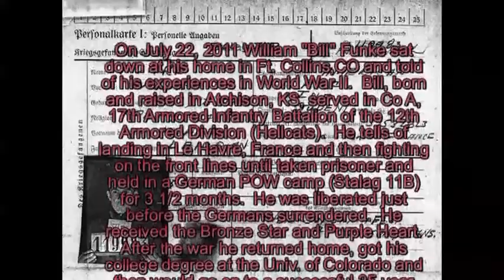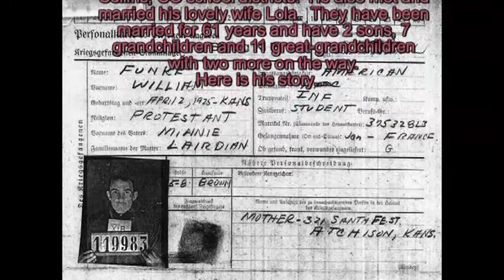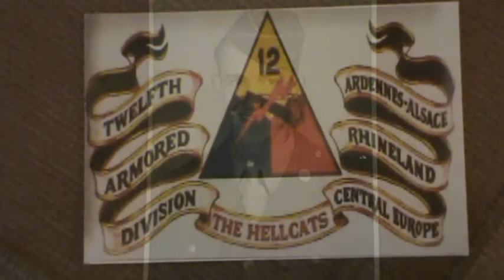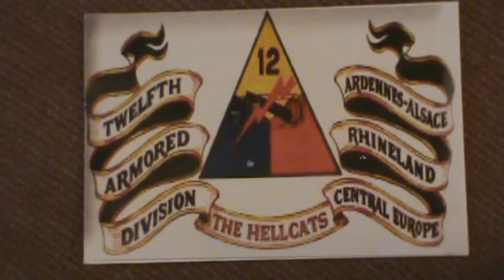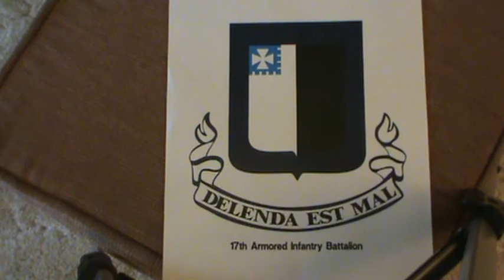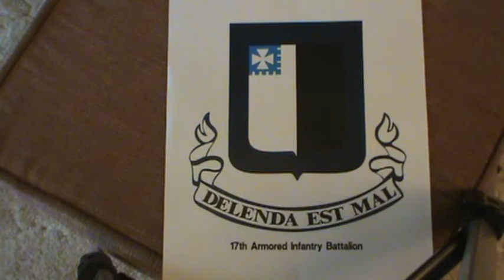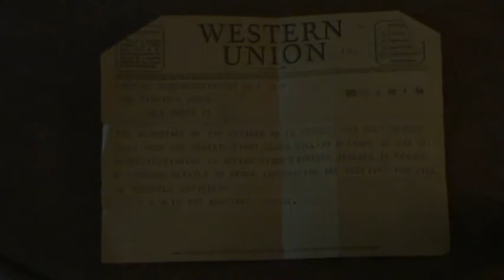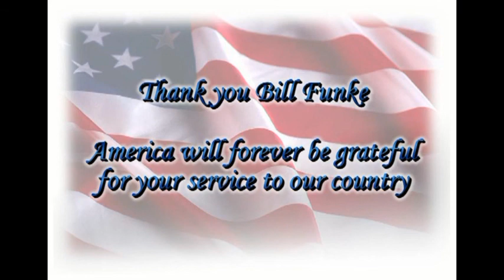William "Bill" Funke - HIs Full Interview (World War II)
On July 22, 2011 William "Bill" Funke sat down at his home in Ft. Collins, CO and told of his experiences in World War II. Bill, born and raised in Atchison, KS, served in Co A, 17 Armored Division (Hellcats). He tells of landing in Le Harve, France and then fighting on the front lines until taken prisoner and held in a German POW camp (Stalag 11B) for 3 1/2 months. He was liberated just before the Germans surrendered.